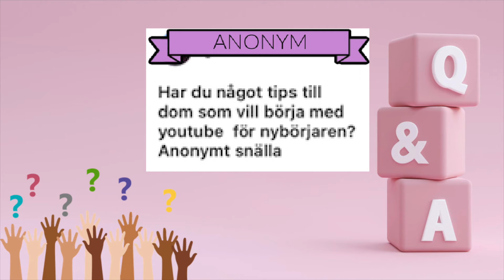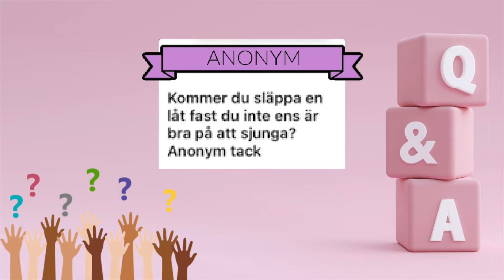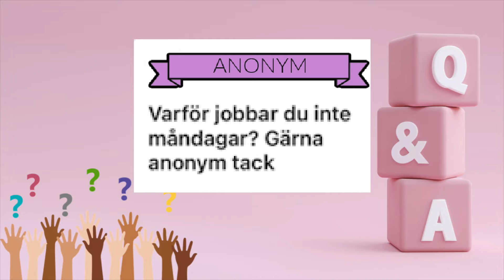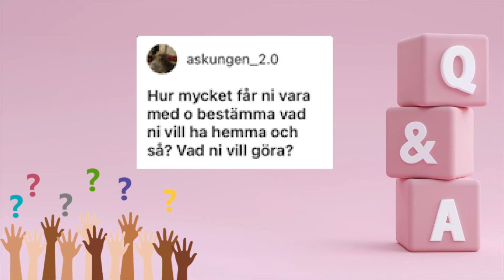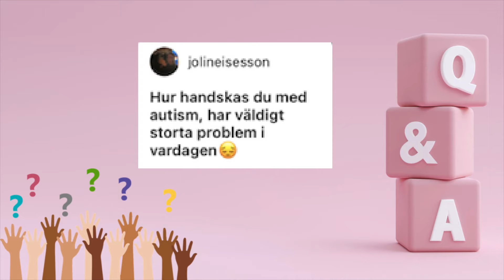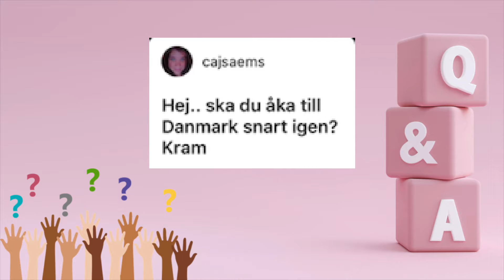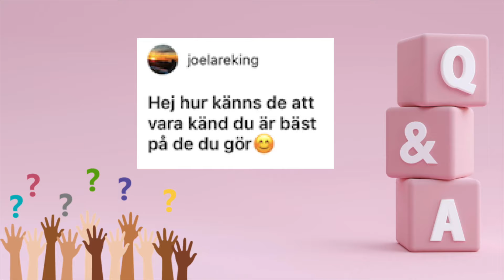Q&A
Hej!

☆ Lite Info ☆
➩Ålder: 890713
➩Kamera: Sony vlog camera ZV-E10, Dji pocket 2 & Gopro 7 White
➩Redigera: Imovie

                                       🐞BE YOURSELF🐞